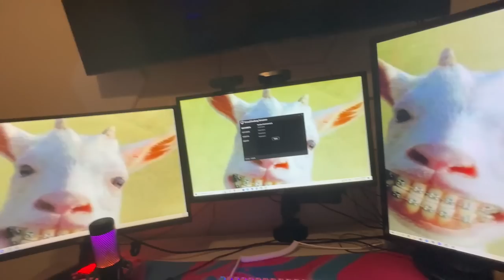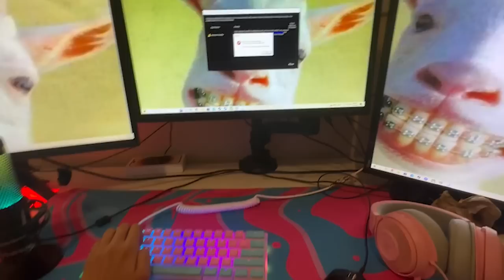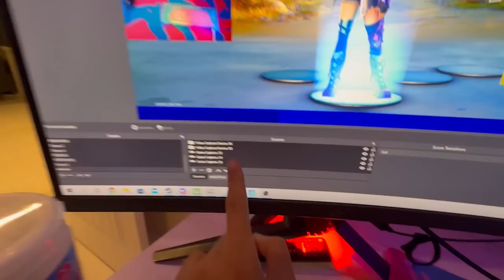(POV) A Day In The Life Of A 14yr High School YouTuber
Today I take you guys through a day in my life from my pov.

Like Goal: 3k Likes